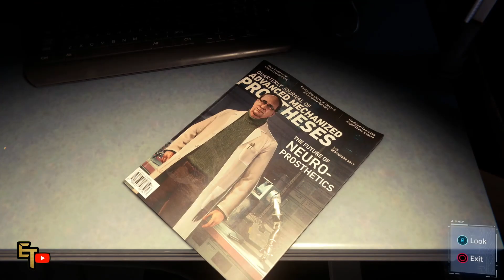SPIDER-MAN PS5 | Dr. Otto Octavius' Laboratory - Walkthrough